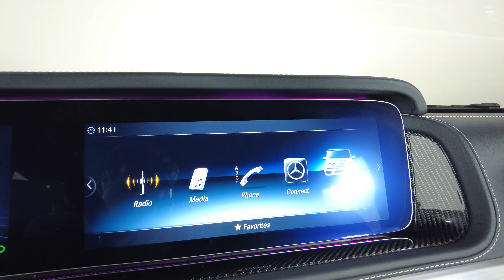2021 MERCEDES BENZ G63 AMG